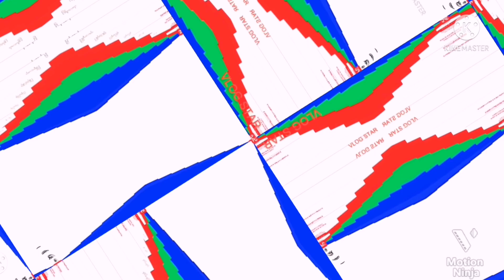MTRCB LOGO | DIAGONAL + TWO VOICE + ECHO | SteveBWanders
DIAGONAL + TWO VOICE + ECHO effects
Enjoy Wanderers!